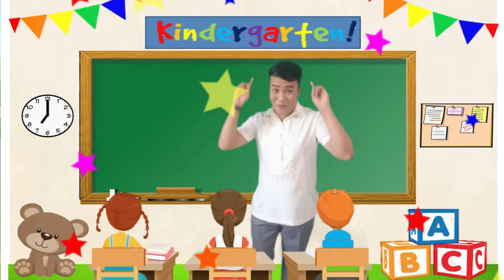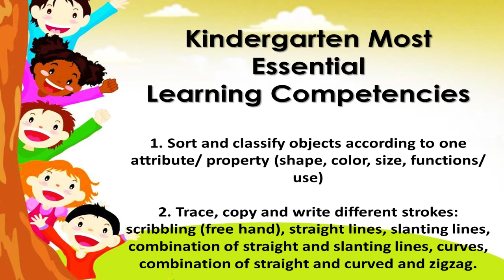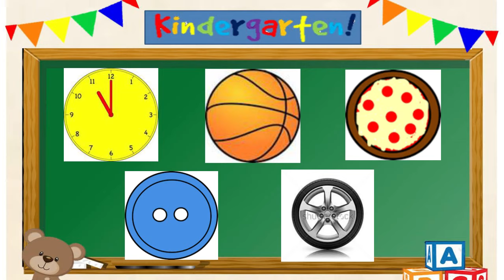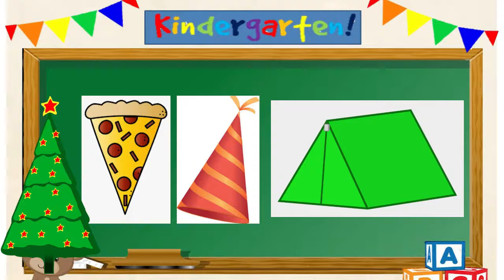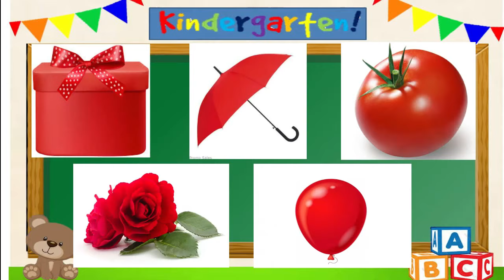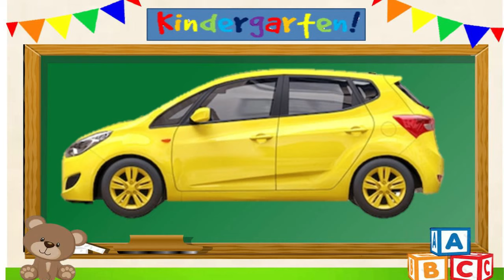Week 3 Dagiti Sukog ken Maris | Kindergarten Iloko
Kindergarten MELC
1. Sort and classify objects according to one attribute/ property (shape, color, size, functions/ use)

2. Trace, copy and write different strokes: scribbling (free hand), straight lines, slanting lines, combination of straight and slanting lines, curves, combination of straight and curved and zigzag.